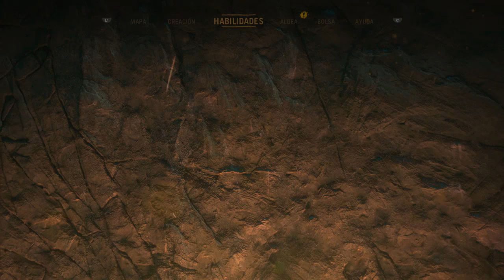FAR CRY PRIMAL | CIRUGIA CEREBRAL #18